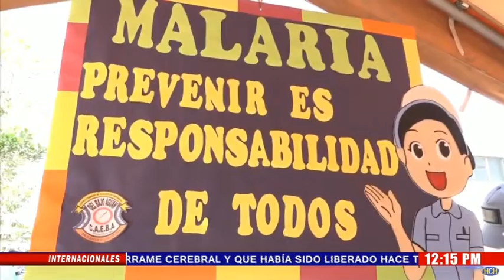Tocoa, Colón: Autoridades de salud realizan campaña de concienciación referente a la malaria